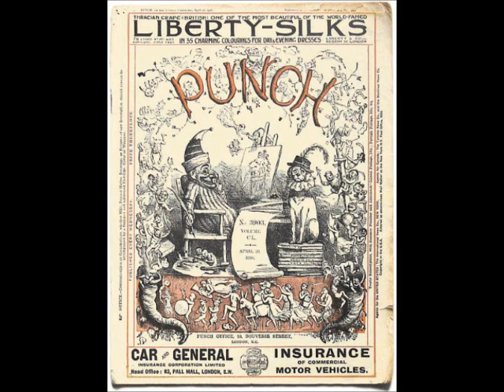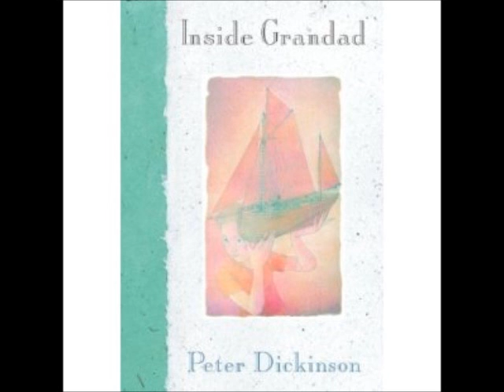The Ropemaker Author Interview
Fake interview with Peter Dickinson, the author of The Ropemaker